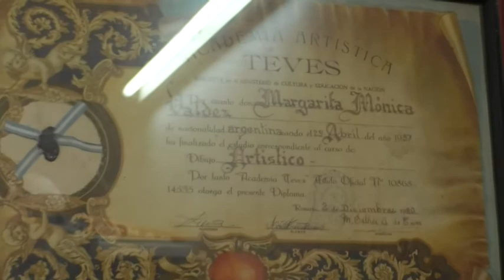30 11 20 MÓNICA VALDEZ ARTISTA PLÁSTICA ''LLEVO UNA VIDA DEDICADA AL ARTE''